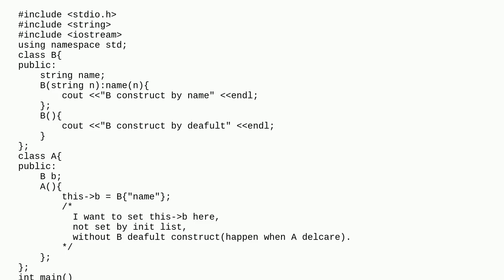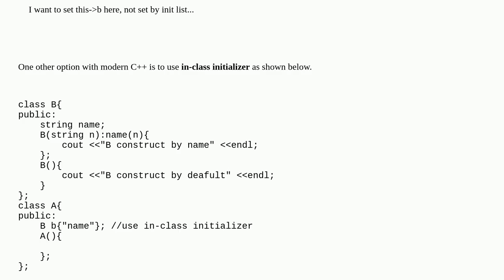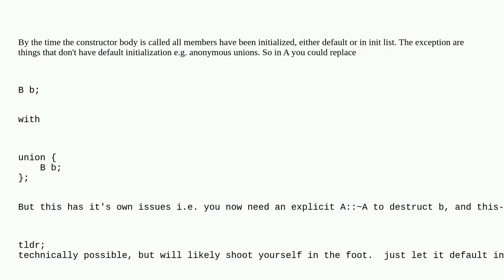How to lazy init class member without a default constructor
A special thanks goes out to the community

  c++ member-initialization datamember